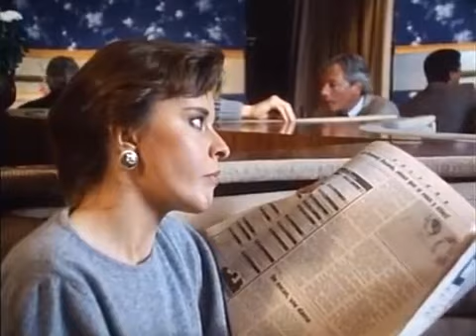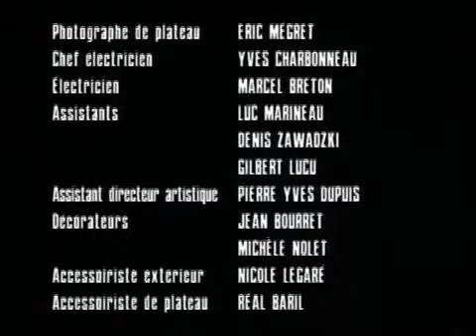Lance et Compte S02E01